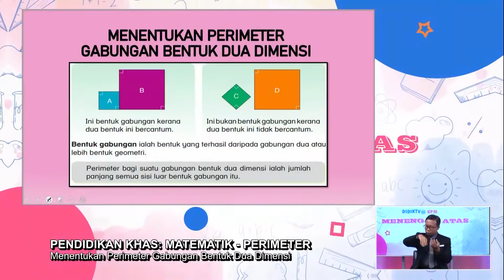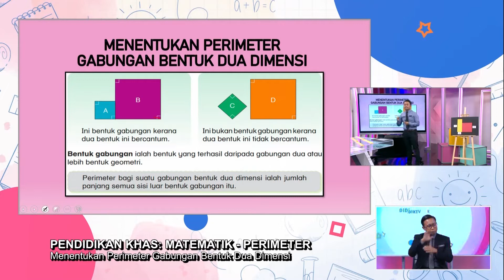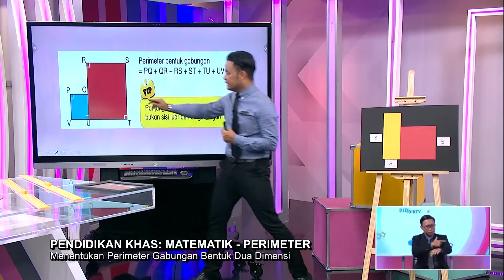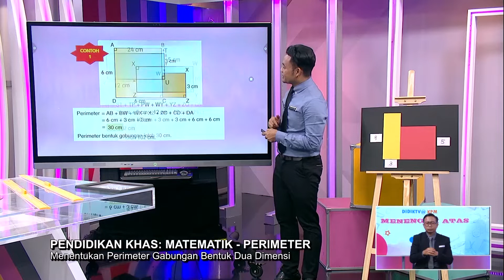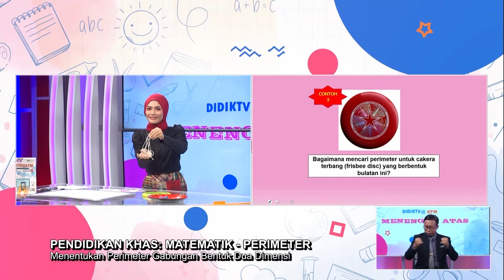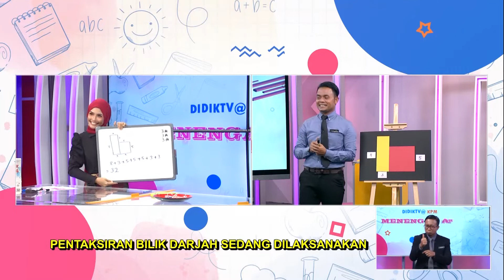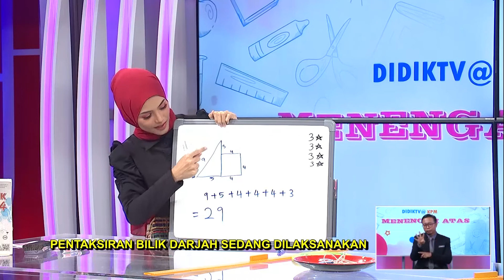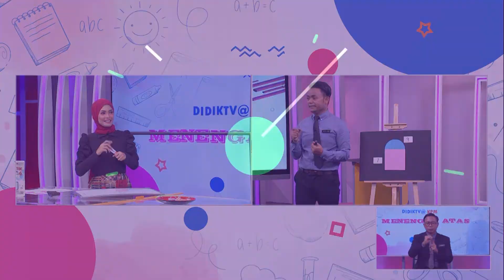Menengah Atas (2022) - Klip | Perimeter - Menentukan Perimeter Gabungan Bentuk Dua Dimensi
Tajuk : Perimeter - Menentukan Perimeter Gabungan Bentuk Dua Dimensi
Episod ini memberi pengenalan tentang maksud perimeter. Perimeter adalah ukuran lilit atau ukuran keliling sesuatu bentuk dua dimensi. Selain itu, murid akan belajar bagaimana mengira perimeter bagi bentuk dua dimensi dan gabungan bentuk dua dimensi. Murid akan dibimbing menyelesaikan sesuatu masalah melibatkan perimeter dalam kehidupan harian.